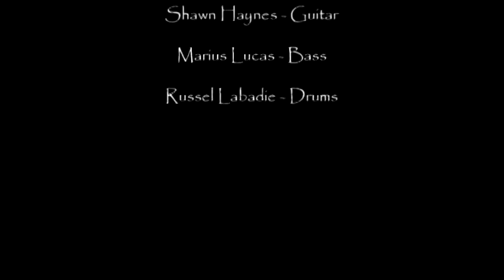Endangered Species - La Kachette - Montreal - Nov 2010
Endangered Species playing La Kachette in Montreal, Nov 2010...

Gary Savoie - Vocals
Shawn Haynes - Guitar
Marius Lucas - Bass
Russel Labadie - Drums